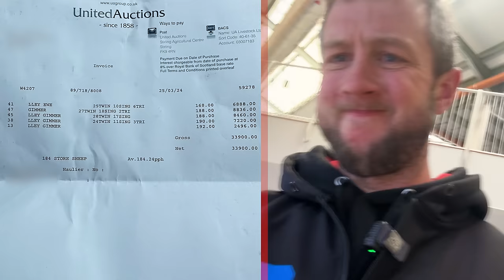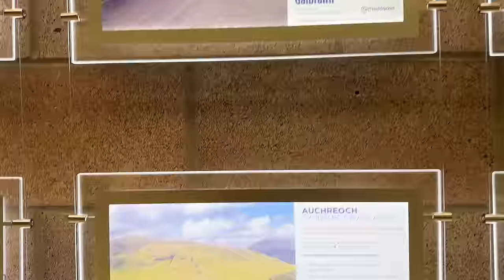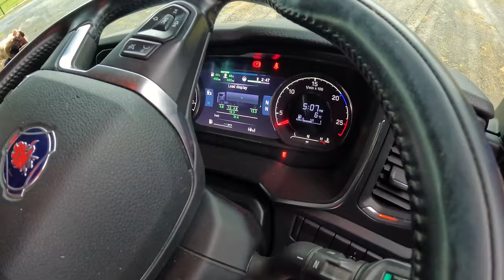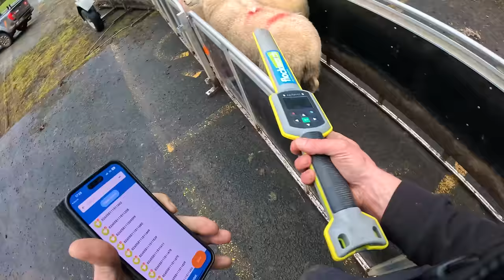We bought 184 pregnant Ewes!!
Spent a few quid on more sheep today.

Not sure it was a sensible move but it’s done now and we’ll find out during lambing if it was the correct thing to do.

Cammy

ABOUT ME